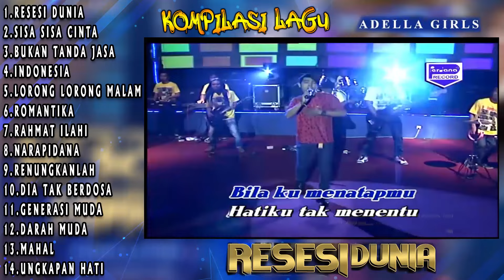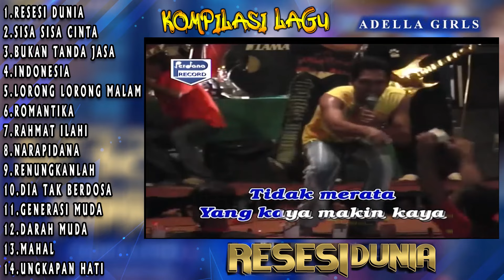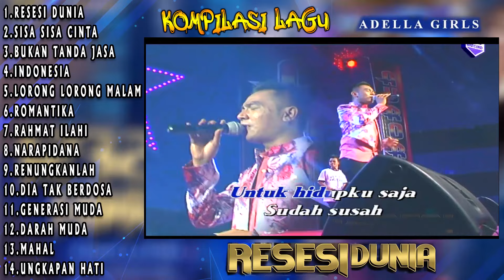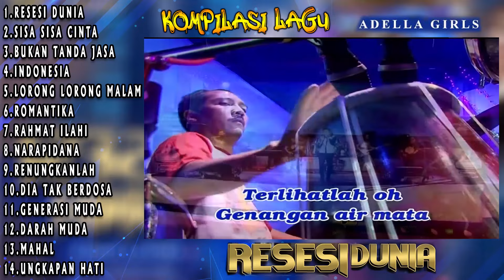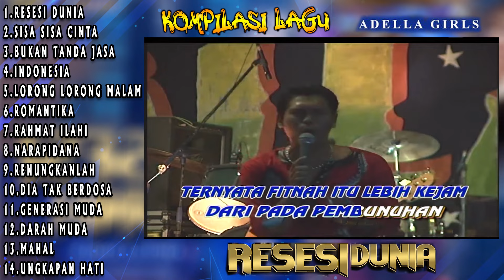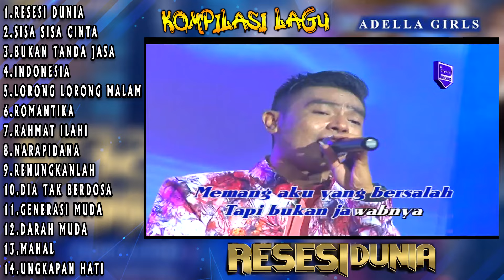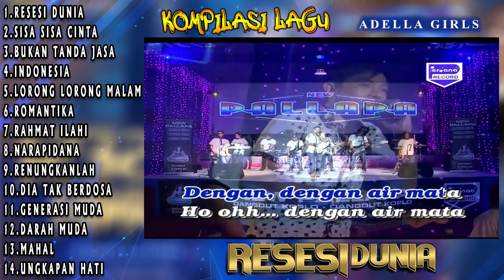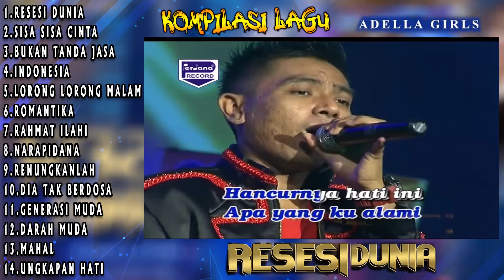Full Album Resesi Dunia